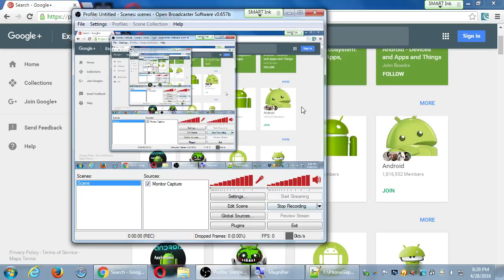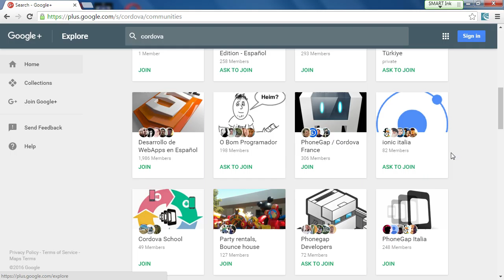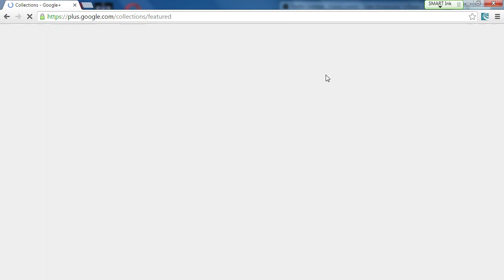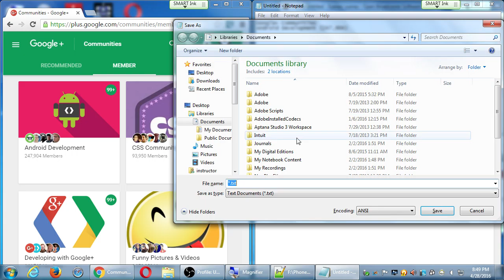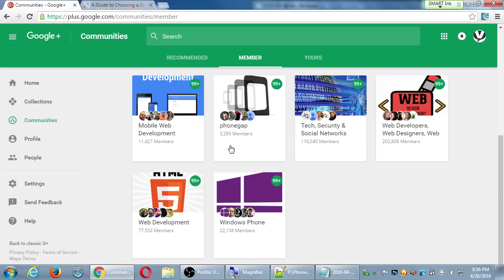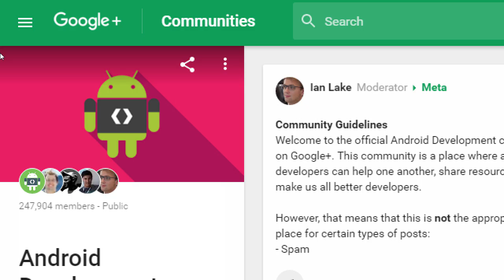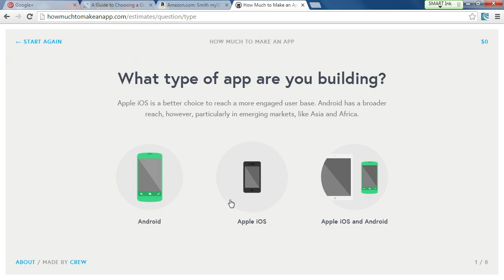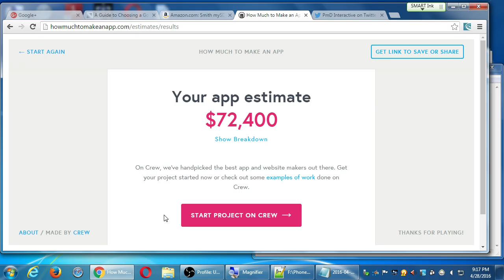SDCE Apr16 Android III 2016 04 28 D